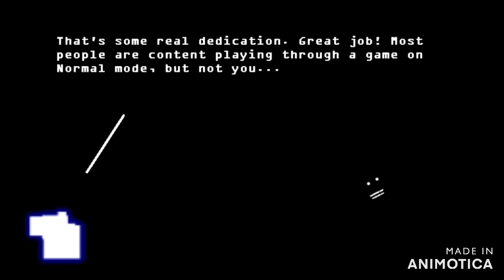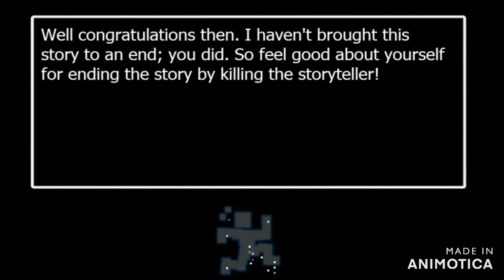hackers why you do this, this is BOERING